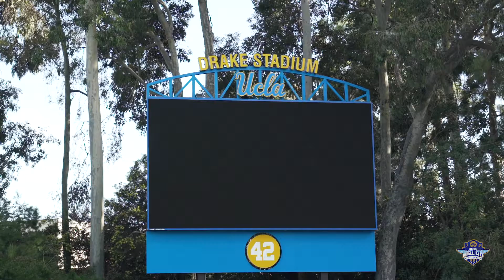Adaptive Track Clinic - Angel City Sports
Spring 2019 Adaptive Track Clinic